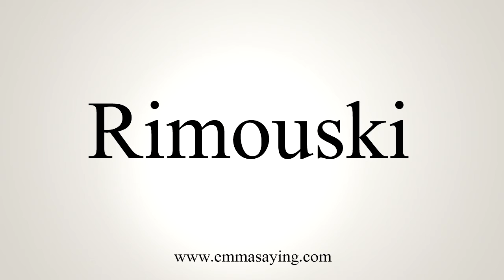How To Say Rimouski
Learn how to say Rimouski with EmmaSaying free pronunciation tutorials.